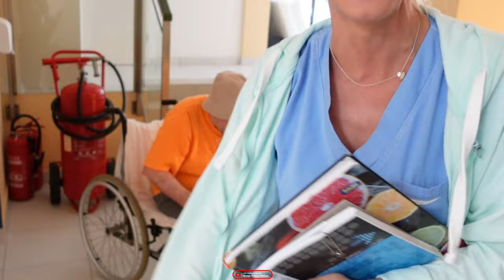PREDRAG RAOS - DOKUMENTARNI FILM (2024)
Gospodin Raos je u više od 3 sata ispričao svoju stranu priče o najtežem periodu njegova života, gdje se doslovce borio za goli život. Svjedočio je kakvog je sada zdravlja, čime se bavi, kakvi su mu planovi za budućnost, te kako izgleda njegova svakodnevnica u Domu za starije na otoku Hvaru.
Razgovarali smo o mnogim temama poput trenutne geopolitičke situacije u svijetu, ratovima, znanosti, Bogu, tehnologiji, književnosti, Elonu Musku i još puno toga. G. Raos je ispričao i poneki vic.

hrvoje.k.balkan [at] gmail [dot] com

Preporučena literatura:
The God Equation: The Quest for a Theory of Everything (Michio Kaku)
The Biggest Ideas in the Universe: Space, Time, and Motion (Sean Carroll)
A Brief History of Time (Stephen Hawking)
Until the End of Time: Mind, Matter, and Our Search for Meaning in an Evolving Universe (Brian Greene)
Lost in Math: How Beauty Leads Physics Astray (Sabine Hossenfelder)
Starry Messenger: Cosmic Perspectives on Civilization (Neil deGrasse Tyson)
Seven Brief Lessons on Physics (Carlo Rovelli)
Quantum Physics for Beginners (Bestseller)
Quantum Physics and the Power of the Mind (Bestseller)

Sve reprodukcije video i audio sadržaja, kao i njihovo objavljivanje na drugim YouTube kanalima, strogo su zabranjeni.
Svi duplikati će biti uklonjeni u skladu s pravilima YouTube platforme.
Također, zabranjeno je preuzimanje video i audio materijala na druge platforme poput Facebooka, Instagrama, Twittera/X-a, TikToka i drugih,
osim ako osoba nema dozvolu od autora.

Mišljenja i stavovi izraženi u emisiji su isključivo osobna stajališta gosta i ne predstavljaju stav autora emisije.
Autor emisije se ne može smatrati odgovornim za iznesene stavove, mišljenja, osobne dojmove i uvjerenja izražena od strane gosta tijekom njegovog nastupa.